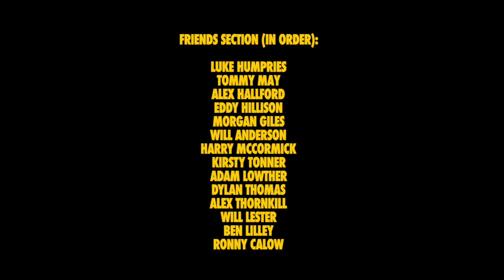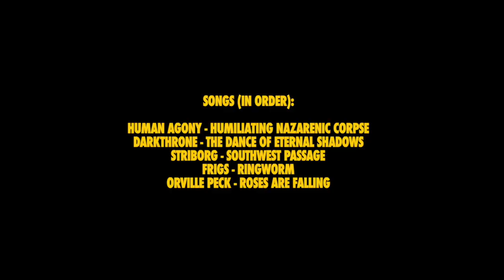"FUNERAL" FULL LENGTH BAGHEAD CREW VIDEO BY FORDE BROOKFIELD.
"FUNERAL" Full length BAGHEAD CREW video.
Filmed and Edited by Forde Brookfield.

Featuring full parts from:
Myles Rushforth, Deer Man of Dark Woods, Dead Dave, Ben Grove, Dan Cates, Denver Adams, Samuel North, Mike Simons, Jazz Wade, Rasheed Osman, Izaac Cruickshank, Tom O'Driscoll, Pete Jamieson and Sebastien Batty.

With legendary guest appearances throughout by:
Tom Penny, Clint Walker, Lizard King, Chad Muska, Craig "Questions" Scott, Tommy May, Alex Hallford, Ronny Calow and over 20 more...

Logo animations by the amazing Rosa Gamsu